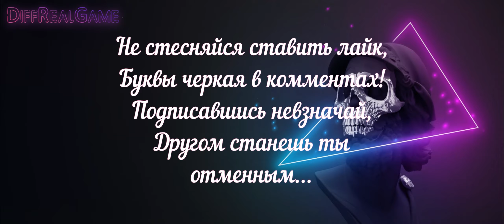Прохождение Ведьмак 3: Дикая Охота с модами — Часть 14: Каннибалы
Игра в стиле тёмного фэнтези, мир которой основан на славянской мифологии, повествует о ведьмаке Геральте из Ривии, охотнике на чудовищ, чья приёмная дочь Цири находится в опасности, будучи преследуемой Дикой Охотой — загадочной потусторонней силой, тайна которой раскрывается по ходу игры.

Сборка модов на основе (GHOST MODE v4.1) GOG All DLC 1.32 (обновлено 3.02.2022)

Все качаем на Nexus,  а также не забываем благодарить авторов этих модификаций. Настройка и совмещение требует отдельного вниманию. Понемногу освещаю в прохождении...